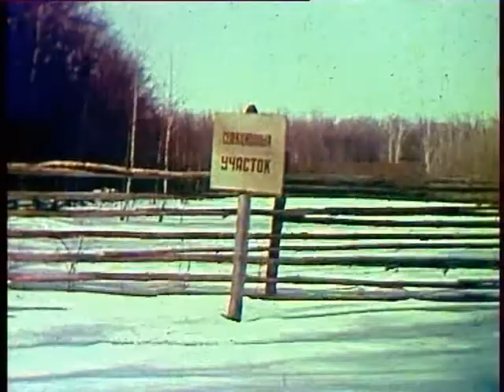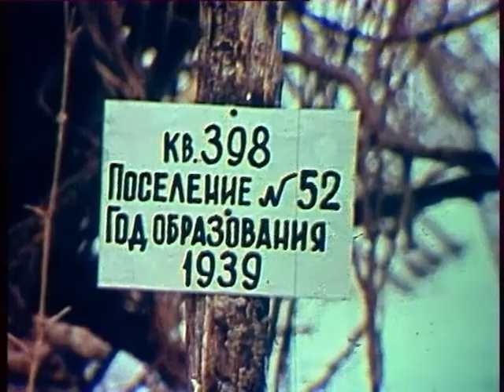Wild Kingdom - 1 часть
1 часть фильма 1975 года о природе и животном мире Советского союза, снятого американской телестудией Mutual of Omaha совместно с Агентством печати новостей и Министерством сельского хозяйства СССР в нескольких заповедниках бывшего союза, преимущественно в Воронежском.